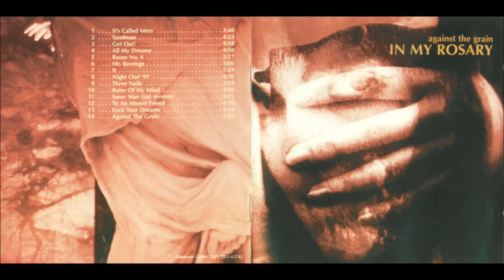In My Rosary - All My Dreams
"Against The Grain", 1997